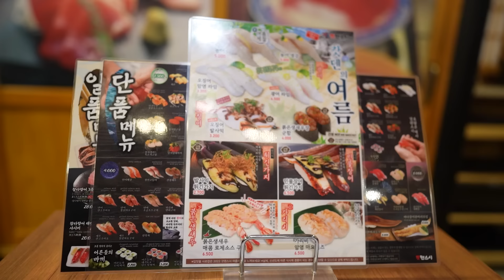🍣인기많은 회전초밥 전문점 갓덴스시 먹방 | Revolving Sushi Mukbang 🍻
안녕하세요 까니짱입니다!! ㅎㅎ
오늘은 회전초밥 전문점 갓덴스시를 다녀왔는데요!!!
저는 종로점을 이용했구요!
워낙 인기가 많은 곳이라서 예전부터 가보고 싶었는데 이번에 드디어 다녀오게 되었습니당 ㅎㅎ
회전율이 좋아서 그런지 엄청 신선하고 종류도 다양해서
골라먹는 재미가 너무 좋았어요!! ㅎㅎ
여기에 시원한 생맥주까지 한잔하니 행복했습니당❤